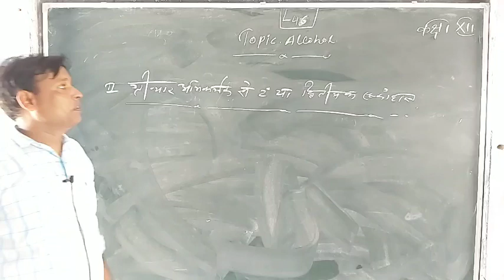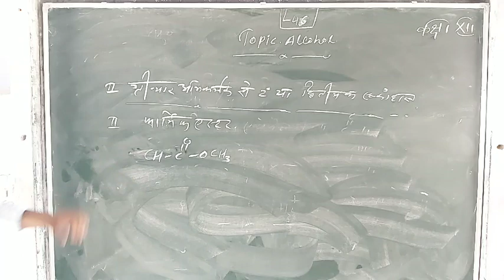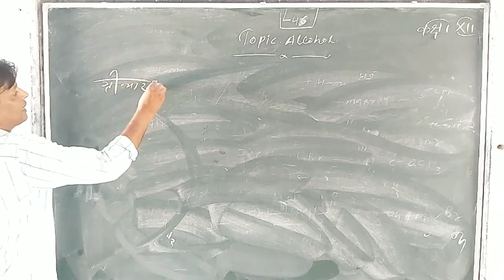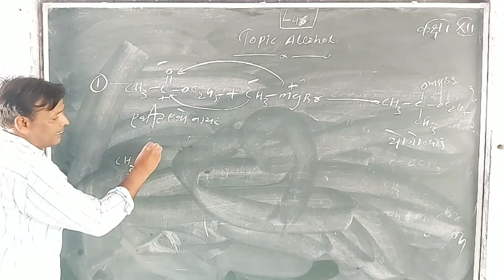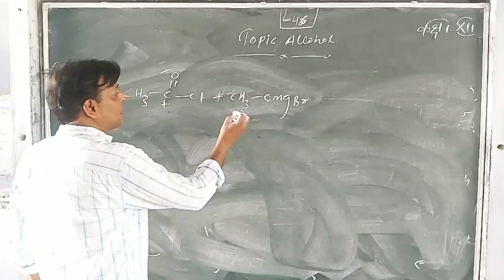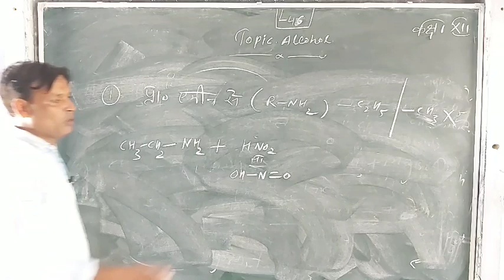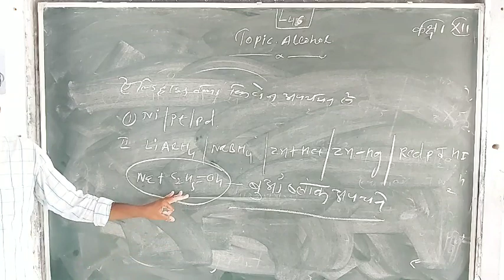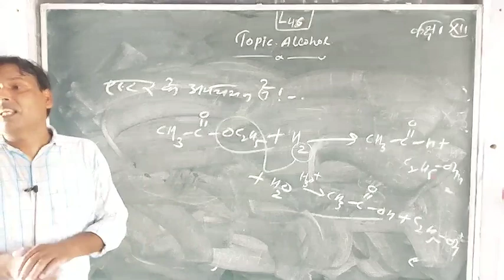Chemistry lecture 46